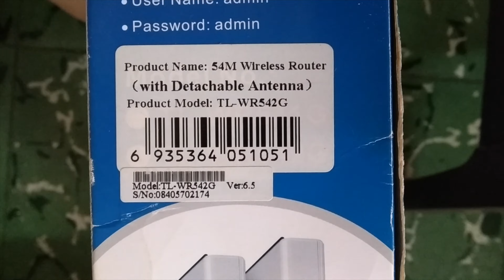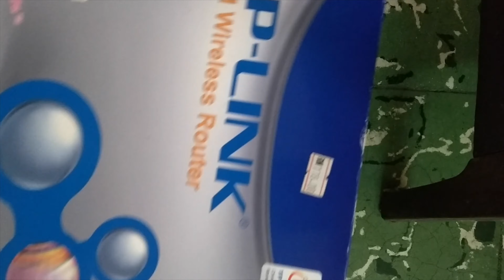TP-Link TL-WR542G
54M Wireless Router, eXtended Range. packaging & product overview & showcase. ﾠﾠ
ﾠﾠ